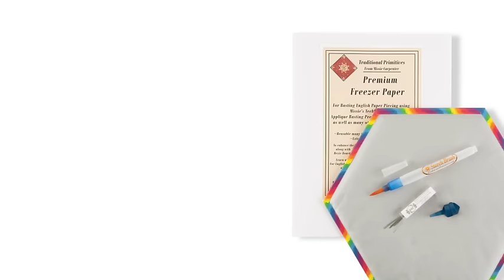English Paper Piecing Made Easy: Learn the Starch Basting Method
English paper piecing is all the rage right now. You can take this highly portable handicraft just about anywhere. A great scrap buster, small bits of fabric are pressed around precut paper pieces, then hand-stitched to create gorgeous quilts, accessories, décor and more.

Learn Missie Carpenter's fabulous starch basting technique. This method saves time and energy, and lets you get right down to the fun part—sewing.

Keep neck, shoulder, and back pain at bay as you hand stitch with the Lap App. Sew in your favorite easy chair while you watch Sewing With Nancy, or take projects on the road. The Lap App keeps stitching at a comfortable level—no bending or hunching.

Plus, Missie has created an exclusive pattern for Nancy's Notions.

Feel free to embed our video on your blog—and share a link in the comments so we can see what you're up to!  ☺